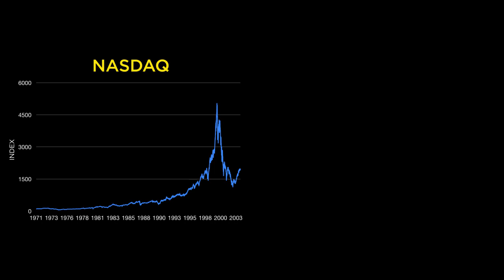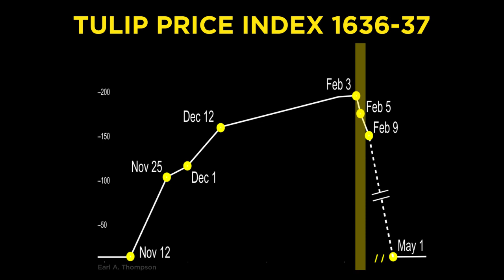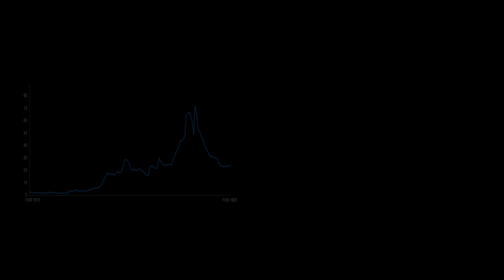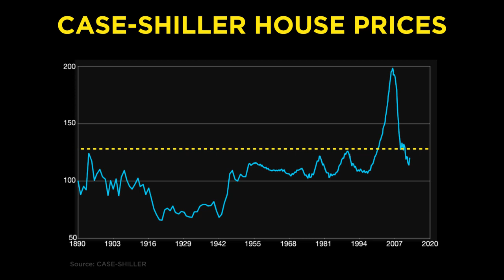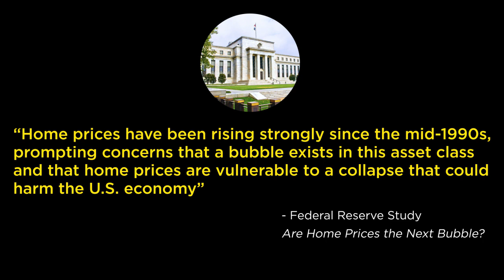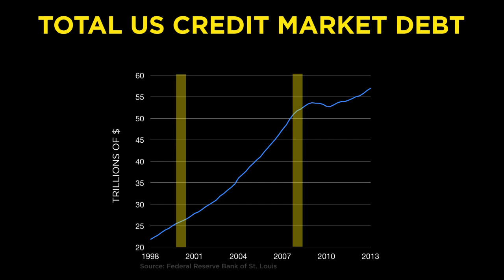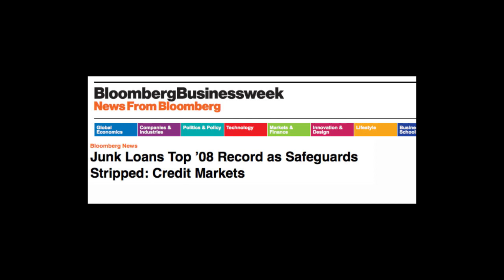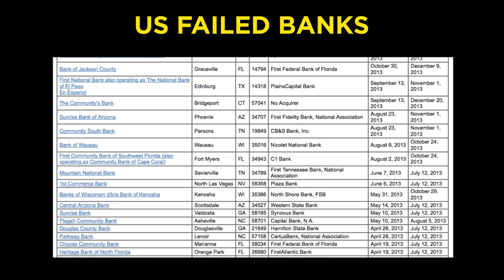The Crash Course - Chapter 17 - Understanding Asset Bubbles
Why they form & how they pop.

Through the long sweep of history, the bursting of asset bubbles has nearly always been traumatic.  Social, political and economic upheavals have a bad habit of following asset bubbles, while wealth destruction is a guaranteed feature.

Bubbles only used to happen once every generation or longer, because it took substantial time for the victims to forget the pain of the damage.

But that’s changed in the new millennium. Less than ten years after the bursting of the dot-com bubble we saw the rise & bursting of the housing bubble.  This is simply astounding and thoroughly unprecedented.

More astonishingly, there are now concurrent equity and bond bubbles raging across the entire financial market structure of the world.

We are in our third bubble period in less than 15 years. This new era of serial bubble-blowing signifies that we are now in new turbulent territory with which we have little historical guidance to draw on.

The recent years of money printing by the world's central banks has NOT ushered in a “permanent plateau of prosperity”. And, as with all bubbles, symmetry indicates the downslope after the bursting will be steep, swift, and likely quite scary.